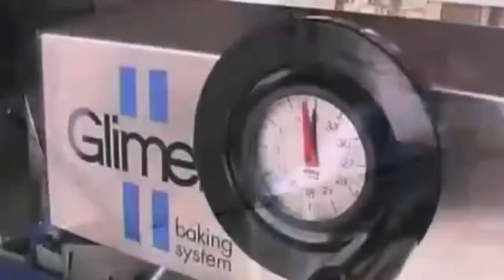Repuntes en las bolsas de EEUU que no pierden de vista Irak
Leves ganancias en la apertura de Wall Street (Dow Jones: +0,01%; S&P 500: +0,29%; Nasdaq: +0,06%) que sigue muy pendiente de la evolución del conflicto en Irak, que amenaza con desestabilizar los precios del crudo.